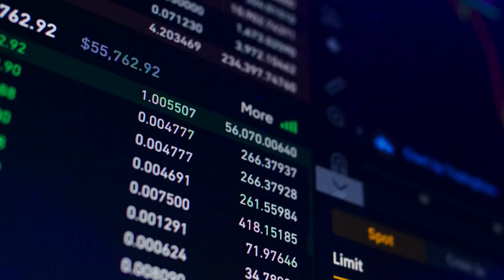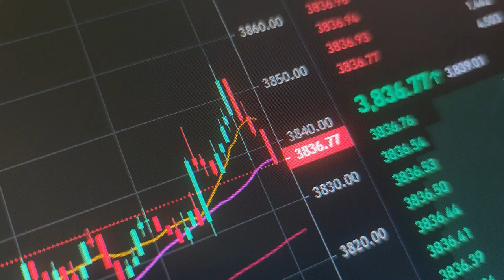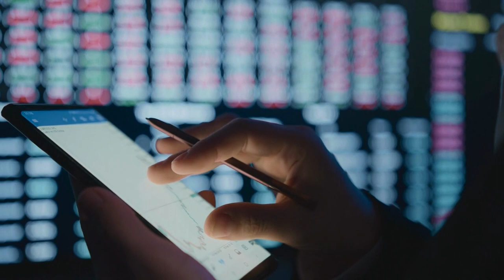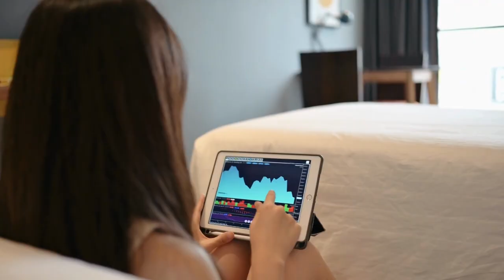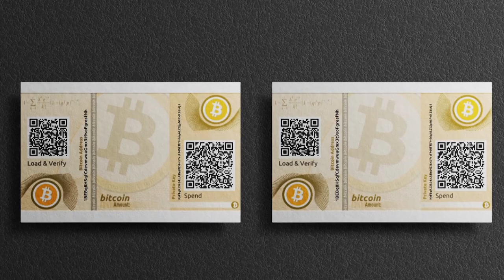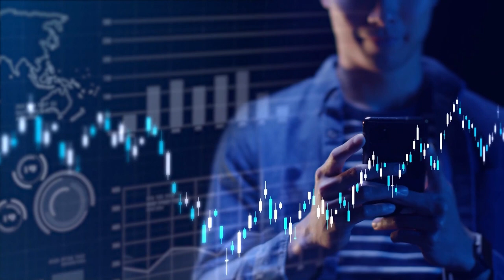How to Stay Protected From FTX and BlockFI | Protect Your CRYPTO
In this video, we're going to be discussing how to stay protected from the FTX collapse and BlockFI crypto exchange. We'll be giving you advice on what to do if you still have crypto on exchanges, and we'll also be discussing some protective measures you can take to keep your cryptocurrency safe. So if you're worried about the fate of your cryptocurrency, this is the video for you!